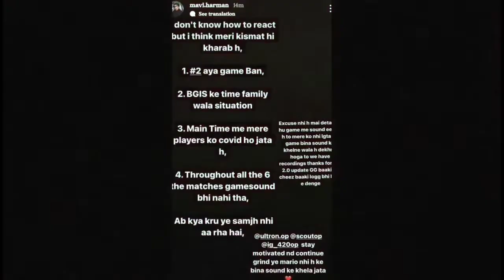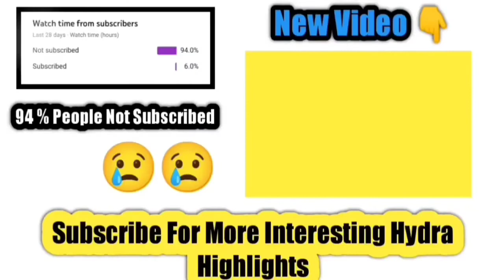React On @MAVIOP Insta Story | HYDRA FAMILY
‎@HYDRA DANGER  React On ‎@MAVI  Insta Story | HYDRA FAMILY

Hydra danger react on mavi insta story
danger react on mavi insta story
Hydra official
Hydra
Hydra highlights
mavi insta story
mavi Instagram story
Hydra danger react on mavi
mavi Hydra danger
tx disqualified
tx not qualified
Hydra family
Hydra danger